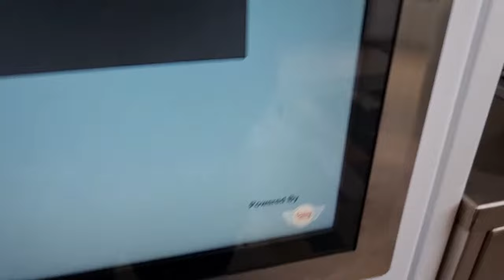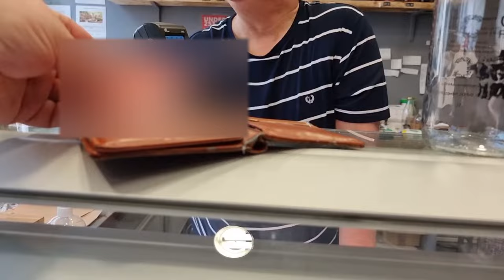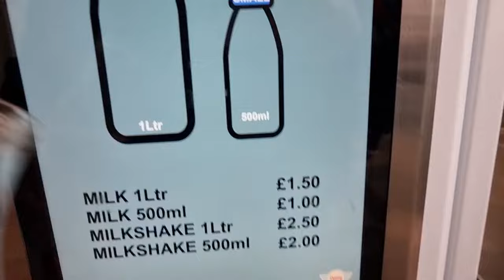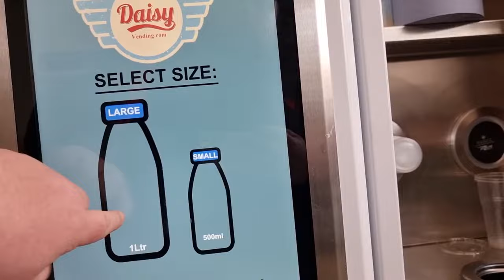The Milkshake Vending Machine | Newport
Yes, you've read that correctly. Newport now has a milkshake vendingmachine right in the heart of the center and as I try and Vlog everything new and wonderful in Newport I thought I would go and see what it's all about.

Unfortunately it didn't go according to plan but the experience still needed to be document and shown to the world of YouTube .

Castle Farm Shop, located in Bishton on the outskirts of Newport, expanded its business to offer milkshakes back in January.

Since then, the vending machine has proved to be a huge hit – with people travelling to Bishton to sample the array of milkshakes on offer – made with fresh milk on the farm.